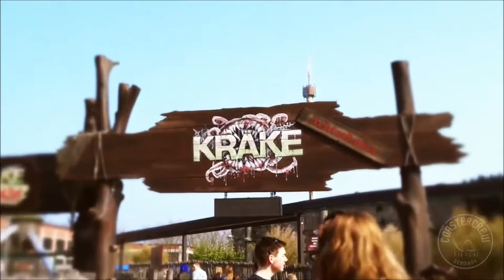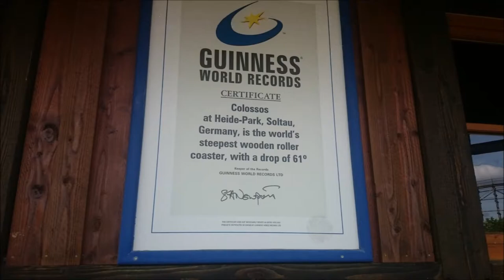60 fps Heide Park Resort 2015 incl. Slowmotion und Attraktionen Krake usw FULL HD